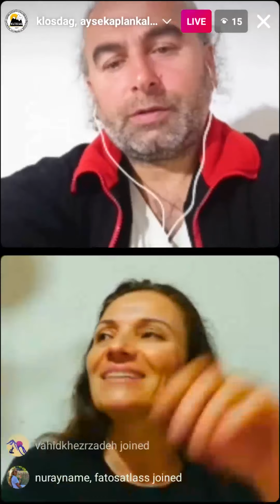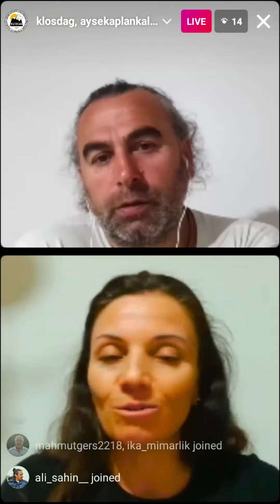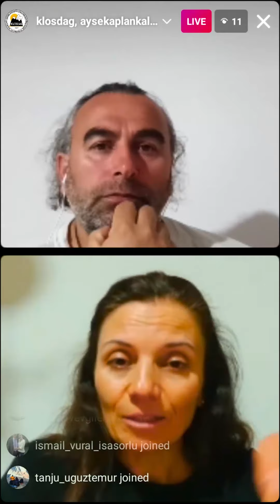Ayşe Kalkan İle Söyleşi - #24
28 Nisan 2021 haftası konuğumuz Kadın Dağcılarımızdan Ayşe  Kalkan idi.

Sürdürülebilir Dağcılık- Tırmanış ögesini ön plana çıkardığımızda, uzun yıllardır camianın içersinde olan konuğumuz buna en iyi örneklerden biridir.
Hele bu ülkede Kadın olarak bunu sürdürebilmek...
İş, çocuk, toplum gerçeği zati başlı başına bir unsur iken..yaşamın ortasında ben de varım demenin bir yansıması..
Bakalım Ayşe' nin sırt çantasından daha neler çıkacak 🙌